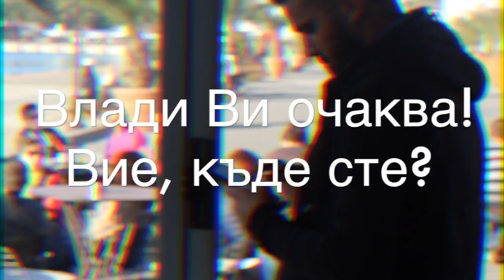Barista Vladimir Stoev | video by Valentin Stoyanov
Един мой видео проект за Barista Vladimir Stoev